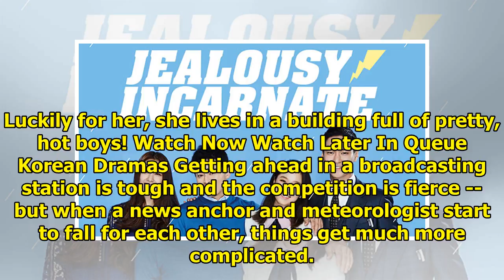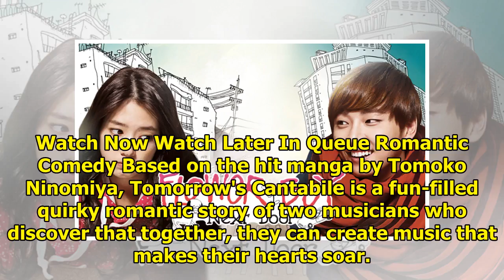DramaFever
Korean Dramas Centered around the excitement of the 1988 Seoul Olympics, a group of teenagers witnes...